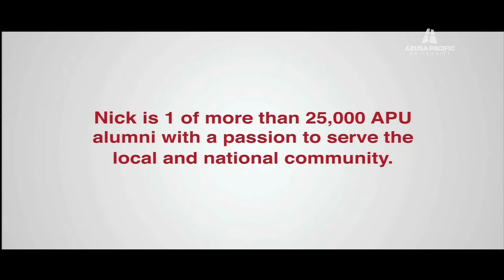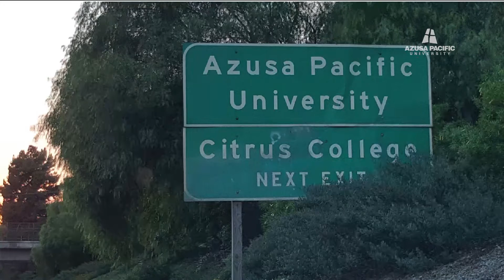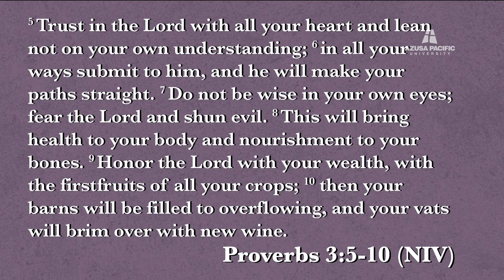Azusa Pacific Morning Chapel: Nicholas Yphantides: Sept 23, 2016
A member of APU’s board of trustees and an APU alumnus (‘86), Yphantides is a passionate advocate for those in his community who need it the most. He currently serves as the Chief Medical Officer for San Diego County.  He is the Founding Co-Chair of San Diego's Childhood Obesity Initiative, was the Chief Medical Officer (CMO) of one the largest network of Community Clinics in San Diego County, the Chief Medical Officer of the Council of Community Clinics and was the publicly elected Chairman of the Board for Palomar Health, the largest Public Hospital District in California.